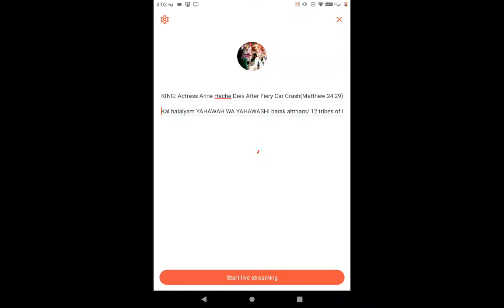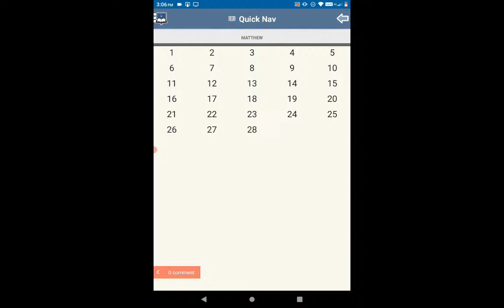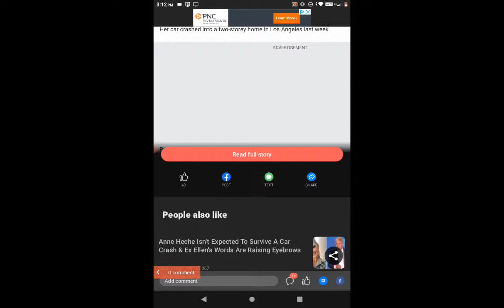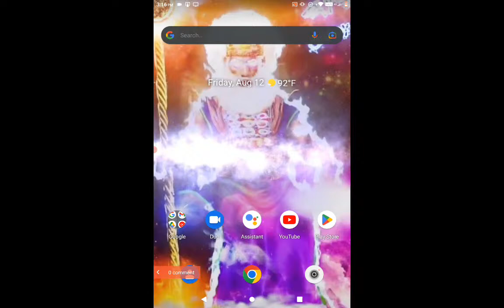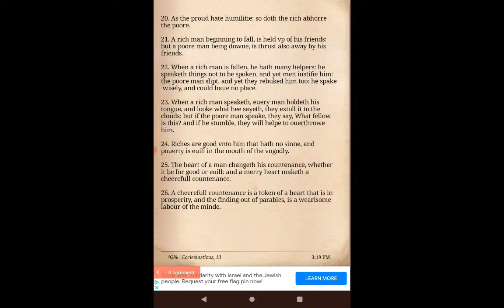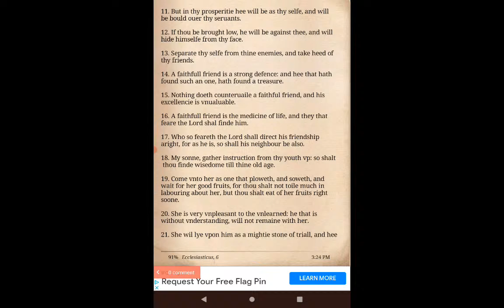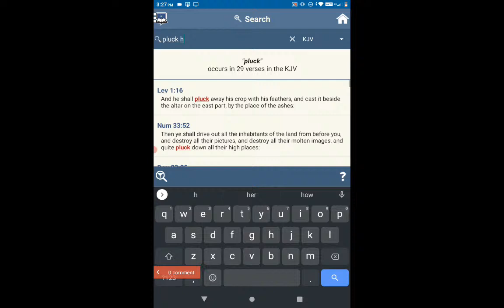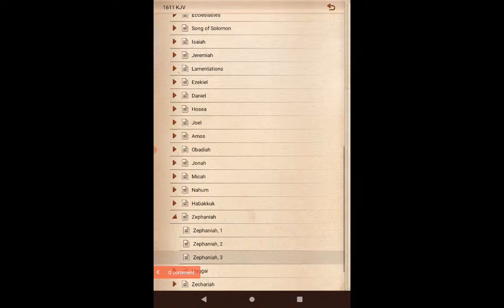BREAKING: Actress Anne Heche Dies After Fiery Car Crash(Matthew 24:29)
Kal halalyam YAHAWAH WA YAHAWASHI barak ahtham/ 12 tribes of Israel/ Royal Priesthood/shalawam to the elect/ 144,000/ nation of Israel/ "negroes"/ "indigenous people"/ lost tribes of Israel/ the LORD'S peculiar nation/ esau/ edom/ heathen nations/ Rothschilds/ Rockefellers/ Bildenbergs/politics/ media/ Satan's devices/Mark of the beast(RFID Chip)/ spiritual warfare/ Trump/ government/ federal government/ elite international banking families/ throne of iniquity/ Egypt/ babylonian customs/ paganism/western culture/ unrighteousness/ curses/ economy collapse/ Unemployment/Moratoriums/famine/ famine of the word/ terrorism agenda/ Muslim agenda/ JFK airport/ protests/ uproar of the people/ project megiddo/ WW/ year of DDD(Death, Destruction, and Dilligence)year of prophecy/2019 Year of Charagma/ civil war/ martial law/ WWIII/ America( mother of harlots)/ NATO/ Iran/ Russia/ Syria/ middle east/ travel ban/ N.Korea/ China/ Japan/2021 Year of the hastening of YAHAWAH BAHASHAM YAHAWASHI